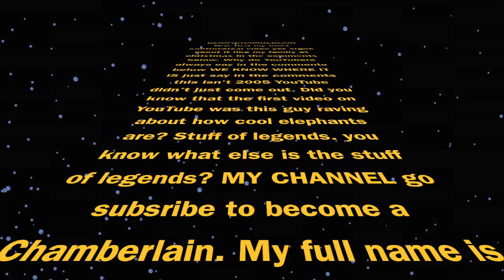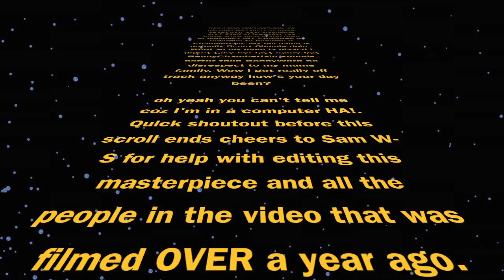MY MOST CONTROVERSIAL VIDEO YET (DON'T WATCH WITH PARENTS)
thanks Sam for helping editing
it was mainly though
i'm a literal unit

271
Epic Movie Soundtracks
Epic Movie Soundtracks

4:15
Duel of the Fates
John Williams - Topic
270K views

7:53
Jurassic Park - Main Theme
Louise McClafferty
9.8M views

8:32
John Williams - Finale (From "Star Wars: The Last Jedi"/Audio Only)
DisneyMusicVEVO
715K views

4:52
Your Father Would Be Proud (From "Rogue One: A Star Wars Story"/Audio Only)
DisneyMusicVEVO
2.9M views

4:14
John Williams - Duel of the Fates (Star Wars Soundtrack) [HD]
The Spirit of Orchestral Music
2.1M views

John Williams - The Jedi Steps and Finale (Audio Only)
DisneyMusicVEVO
5.8M views

John Williams - The Battle of Crait (From "Star Wars: The Last Jedi"/Audio Only)
DisneyMusicVEVO
1.5M views

The Emperor's Throne Room - Return of the Jedi [1080p HD]
Marcelo Zuniga
3.6M views

Lin-Manuel Miranda & Ben Platt "Found Tonight" [Official Video]
Atlantic Records
4.7M views

Star Wars: The Force Awakens - Trailer Music
Trailer Music Weekly
1.2M views

Divided We Fall [HQ] (Extended Theme) - Captain America: Civil War Soundtrack
Alex Roh
4.7M views

Luke's Force Theme and Rey's Theme together
reengoe
838K views

Star Wars - Imperial March | Heroic Version | Piano & Orchestra
Lucas King
2.6M views

Battle over Coruscant // soundtrack /Star Wars lll
Juan Cedeño